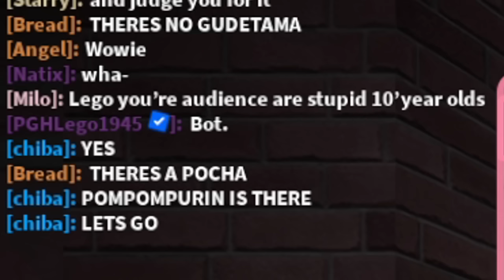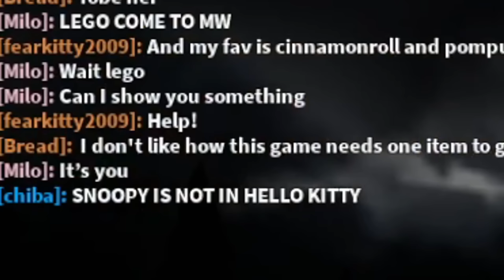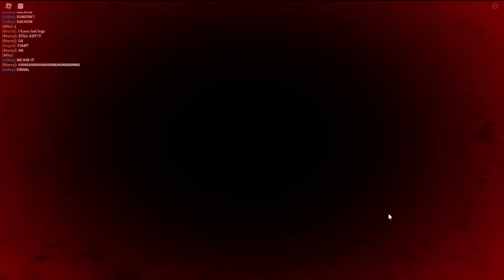MELODY CHAPTERS 1-3!! (A Roblox Piggy Fangame)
This game tests my knowledge of how much I remember Piggy. I am horrible. :,) Enjoy the video. :)